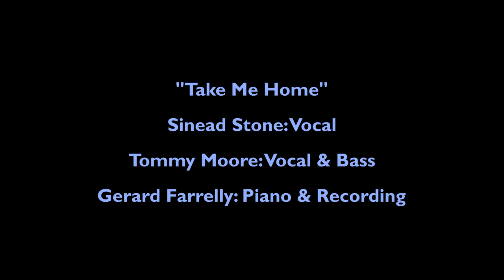"Take Me Home" Sinead Stone, Tommy Moore, Gerard Farrelly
Take Me Home written by Tom Waits
Sinead Stone: vocal. Tommy Moore: vocal and bass.
Gerard Farrelly: piano and recording.